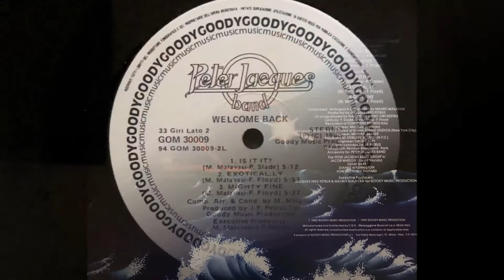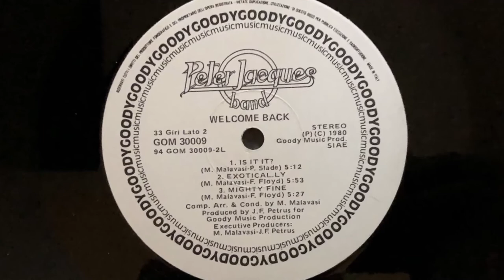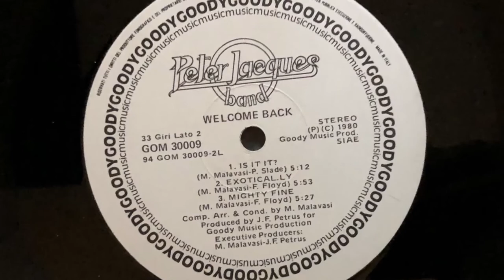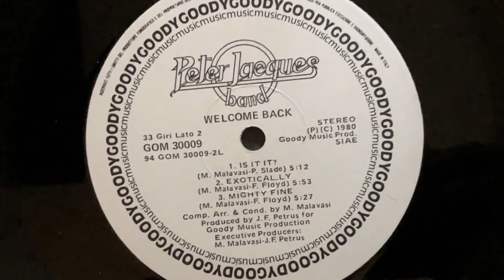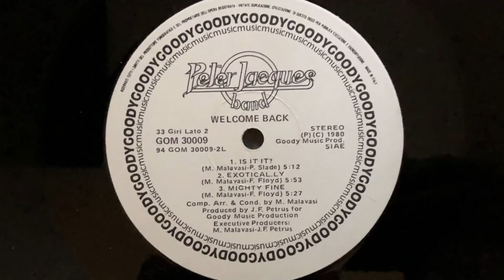Peter Jacques Band - Is It It? (1980 Vinyl)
1980 Vinyl Goody Music (Photo inside video). Side B TRack 1
Etichetta: Goody Music Records – GOM 30009
Album: Welcome Back
Formato: Vinile, LP, Album
Paese: Italy
Uscita: 1980
Genere: Electronic, Funk / Soul
Stile: Disco